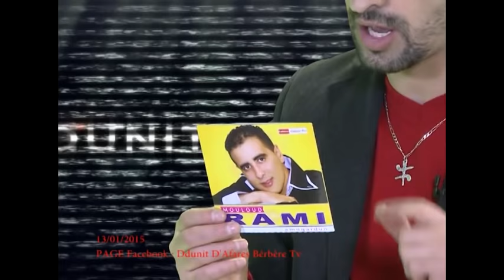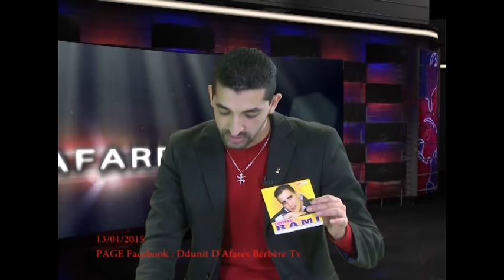Rami Invité de Rédouane le 13012015